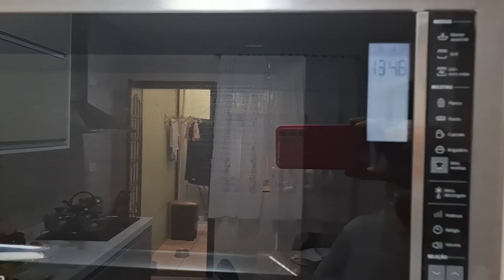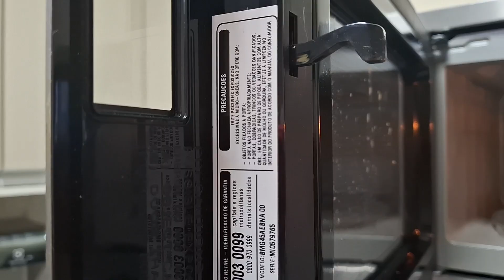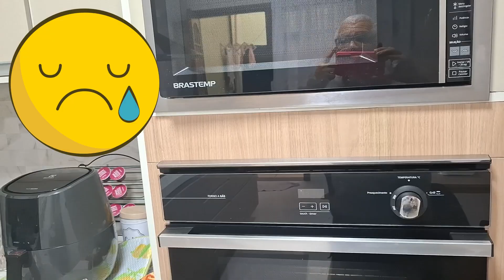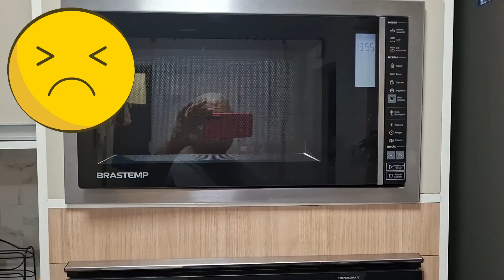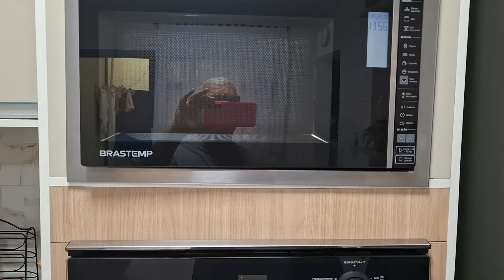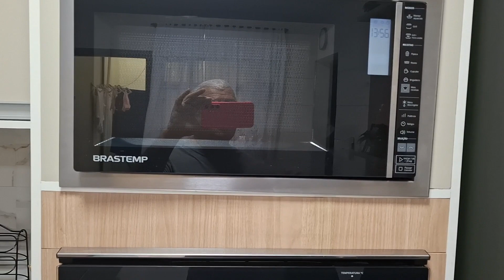BRASTEMP PRODUTO MÁ QUALIDADE DE FABRICAÇÃO, VÍCIO OCULTO !